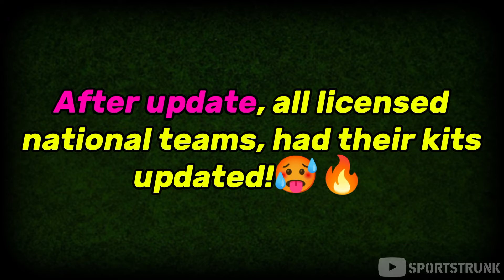BEST NEW KITS 🥶🔥 | South & North America National Teams New Kits Pes2024 | Efootball2024 Mobile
South America and North &Central America National teams kits update!🔥

Very cool kits!👌💯